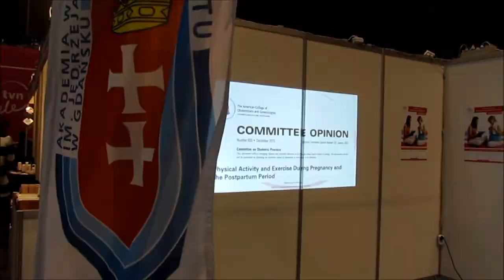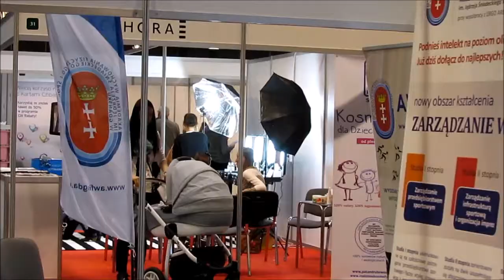Targi Mother & Baby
AmberExpo w ten weekend zapełnił się przyszłymi rodzicami i rodzicami z małymi dziećmi, a to za sprawą targów Mother & Baby. Poza zakupami, jakich mogliśmy dokonać po promocyjnych cenach, organizatorzy zaplanowali szereg atrakcji - zarówno dla mam i dzieci, ale też dla dzieci i tatusiów. Były m.in. konkursy z cennymi nagrodami i zabawy. Można było skorzystać z kilku tzw. "stref", m.in. ze strefy medycznej, w której odbywać się będą bezpłatne badania USG i KTG dla przyszłych mam oraz badania wzroku i słuchu dla dzieci, ze strefy dla kobiet, w której na mamy będą czekać wizażystka, stylistka i brafitterka oraz specjaliści z zakresu kosmetyki skóry i włosów. Dzieci pobawiły się w strefie stworzonej specjalnie dla nich, w której nie zabraknie zabaw z animatorami, konkursów z nagrodami i warsztatów plastycznych.